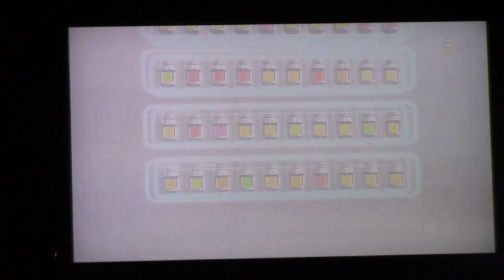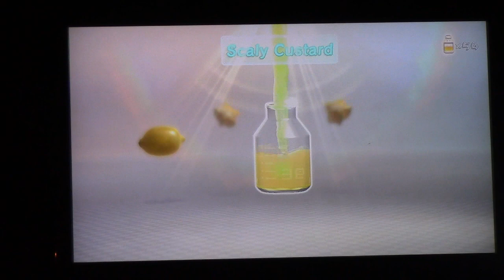Pikmin 3 pt 19